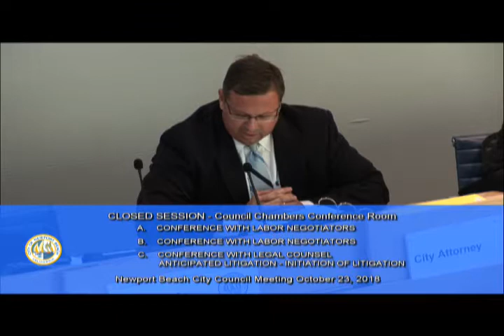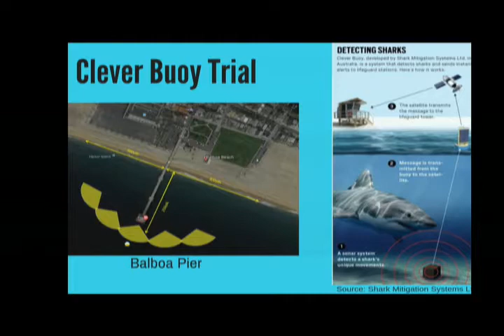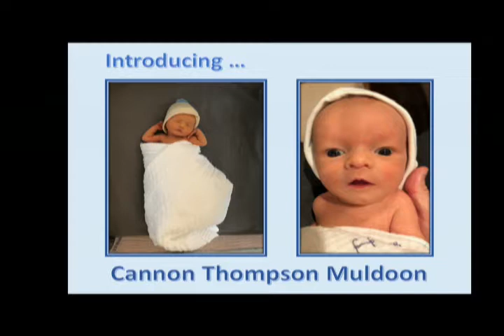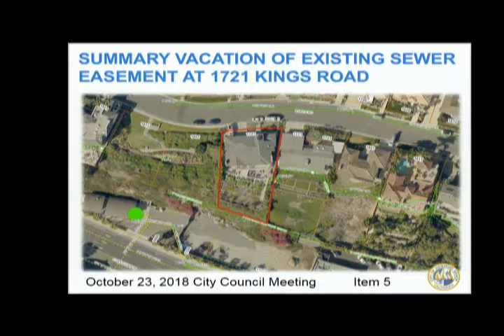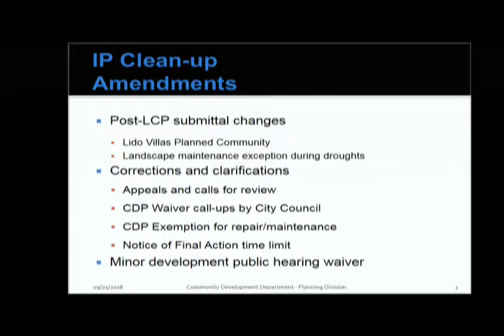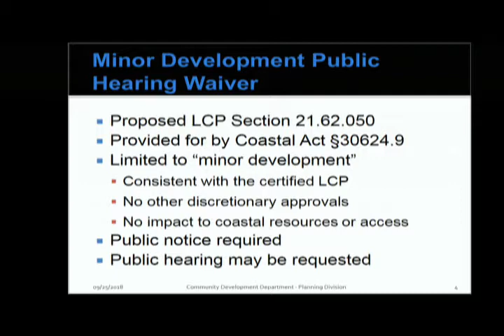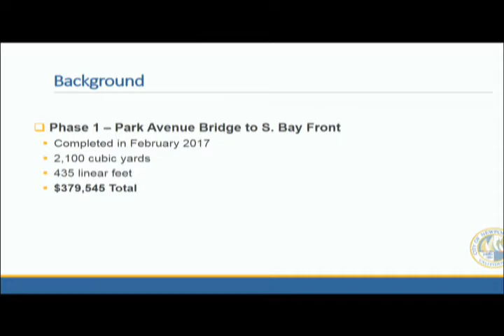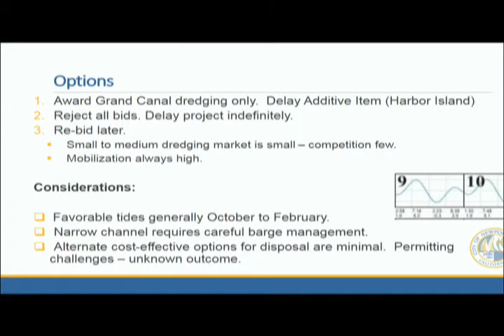10-23-2018 - Full Meeting - Newport Beach City Council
0:31 - I. ROLL CALL - 5:30 p.m.
 1:0 - II. PUBLIC COMMENTS
 5:0 - 1.  Designation of City's Representatives under California Government Code Section 54957.6(a)
 7:31 - IV. CLOSED SESSION - Council Chambers Conference Room
 8:46 - V. RECESS
 9:57 - VI. RECONVENE AT 7:00 P.M. FOR REGULAR MEETING
 10:04 - VII. ROLL CALL
 10:09 - VIII. CLOSED SESSION REPORT
 10:15 - IX. INVOCATION
 10:49 - X. PLEDGE OF ALLEGIANCE
 11:11 - XI. NOTICE TO THE PUBLIC
 11:49 - XIII. MATTERS WHICH COUNCIL MEMBERS HAVE ASKED TO BE PLACED ON A FUTURE AGENDA
 11:49 - XII. CITY COUNCIL ANNOUNCEMENTS
 11:49 - XVIII. ORAL REPORTS FROM CITY COUNCIL ON COMMITTEE ACTIVITIES
 29:02 - Consideration of request from the Arts Commission related to the funding of Phase 4 of the Civic Center Sculpture Garden (Herdman)
 30:06 - XV. CONSENT CALENDAR
 30:06 - XIV. PUBLIC COMMENTS ON CONSENT CALENDAR
 31:14 - 1.  Minutes for the October 9, 2018 City Council Meeting
 31:14 - 3.  Second Reading and Adoption of Ordinance No. 2018-17 - Amending Titles 1 and 17 Related to the Harbor Department
 31:14 - 4.  Second Reading and Adoption of Ordinance No. 2018-18 - Amending Newport Municipal Code Title 17, Pertaining to Vessel Speed Limits
 32:01 - 10.  Cultural Arts Grants Fiscal Year 2018/19
 41:49 - XVII. PUBLIC COMMENTS ON NON-AGENDA ITEMS
 51:14 - 11.  Minor Amendments to the City's Local Coastal Program LC2017-002
 66:02 - 12.  Annual Review of Zoning Implementation for Sober Living by the Sea, Inc. (PA2010-150)
 74:23 - 13.  Grand Canal Dredging Project Phase 2 - Award of Contract No. 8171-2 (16H12)
 86:36 - 14.  Approval and Award of Agreement for Citywide Refuse Container Collection Services with CR&R, Inc.
 114:0 - XXI. MOTION FOR RECONSIDERATION
 114:19 - XXII. ADJOURNMENT